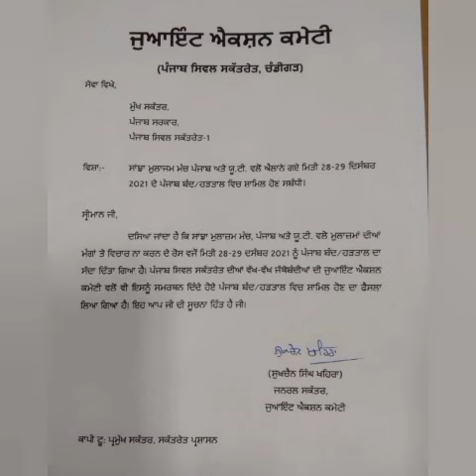6th pay commission Latest Update ,breaking News, Punjab 6th pay commission News,punjab latest update